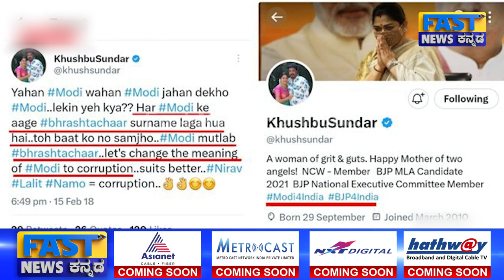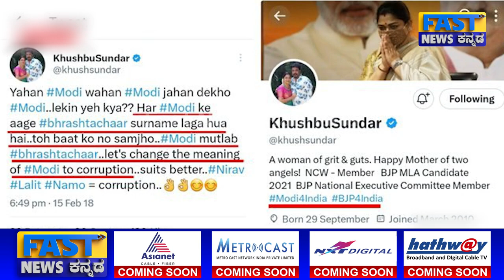Khushbu Sundar: ಮೋದಿ ಭ್ರಷ್ಟಾಚಾರಿ ಎಂಬ ಟ್ವೀಟ್‌ ಅಳಿಸಲ್ಲ | Fast News Kannada